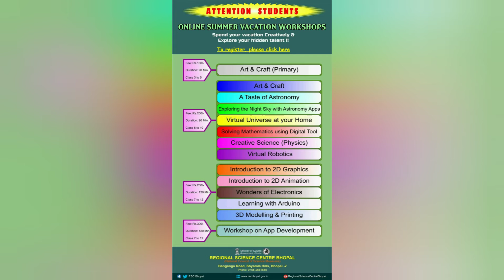Announcement | Online Summer Vacation Workshops 2021 | RSC, Bhopal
Online Summer Vacation Workshops 2021 | RSC, Bhopal
Last date to register May 02, 2021

Starting from May 05, 2021